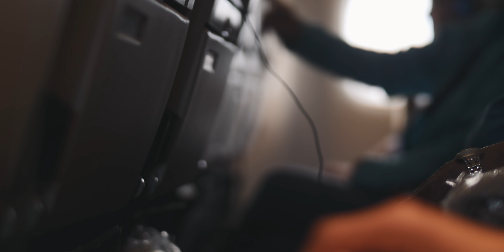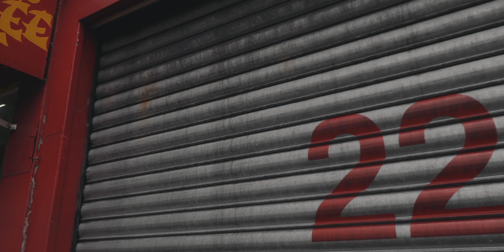The Dji Ronin-S is INCREDIBLE (Test footage!)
I just ordered mine from B&H! Seems to be the exclusive place to preorder.